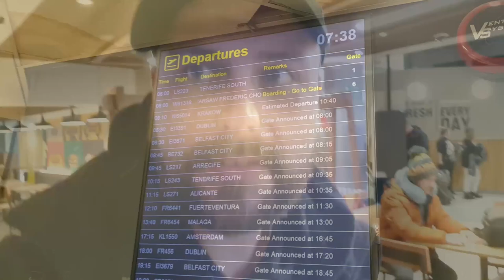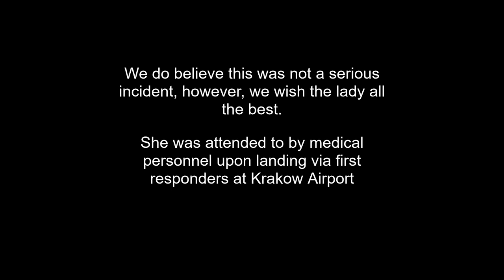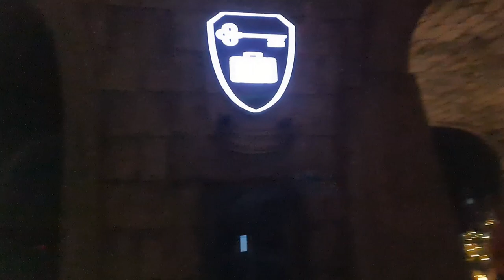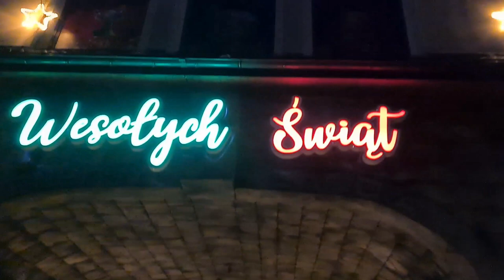Energylandia Travel Vlog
Join me, Danny (Into the brake run) and Simon as we head to Poland for our first time and visit Energylandia